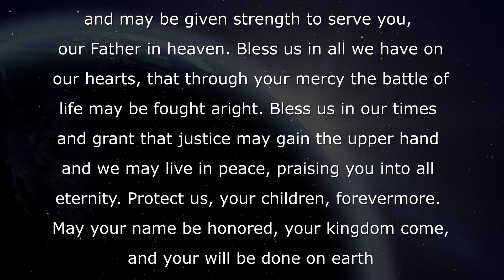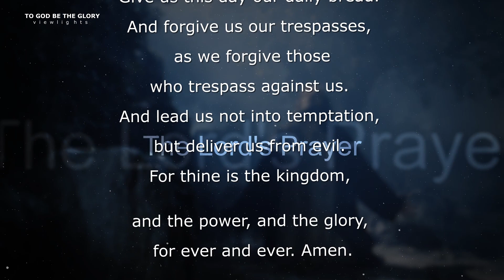Bible Verses & Daily Prayers with Lord's Prayer / V61